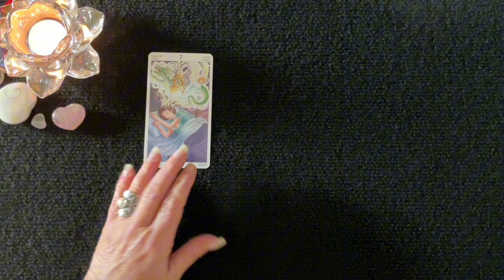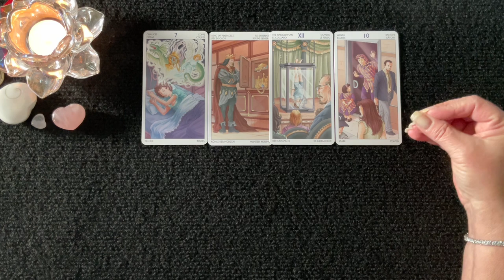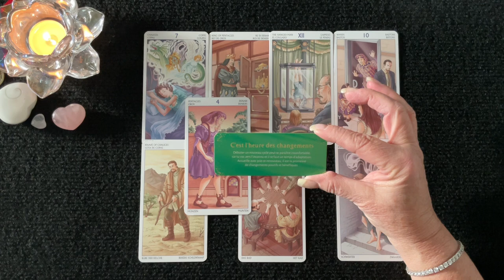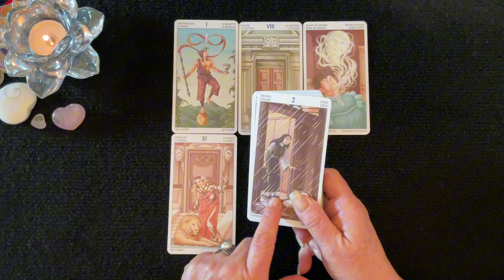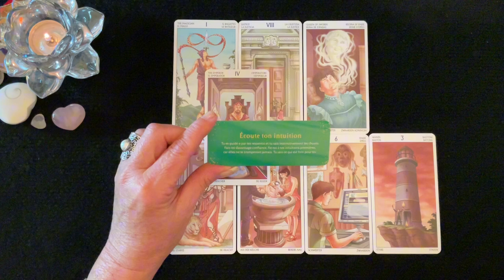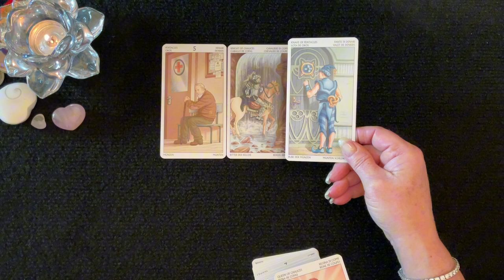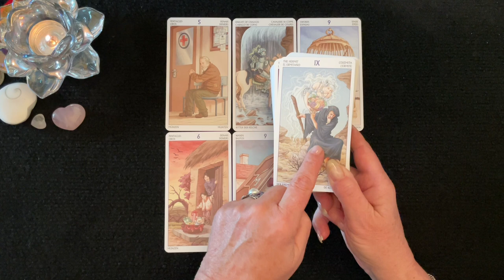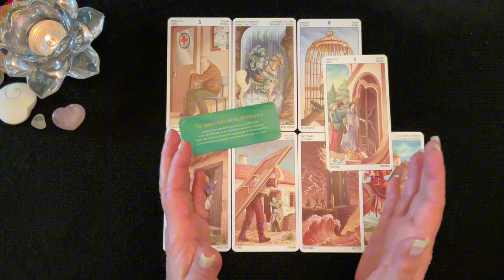🎯 Où devez-vous concentrer votre attention pour atteindre votre but 🎯 Intemporel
__________ ⏱ Minuterie ⏱ ____________

Intro & Générale - 00:00

1er choix - 02:36
2e choix - 19:10
3e choix - 34:22

 🔮 Bienveillante Guidance
 ✨ Bon Visionnement